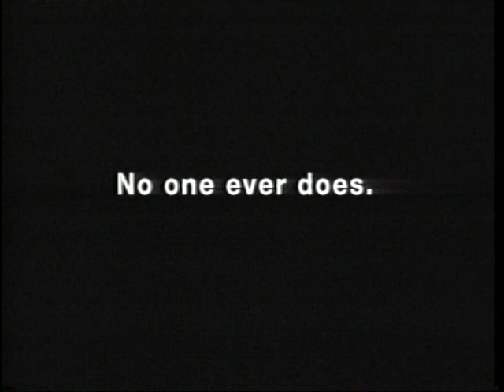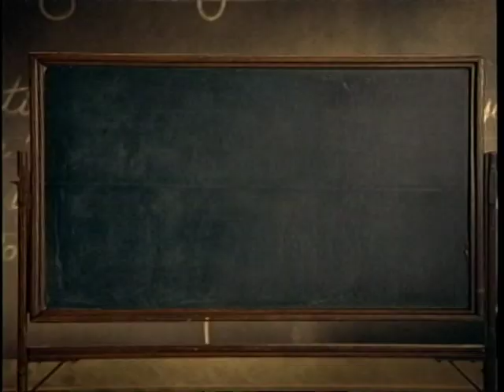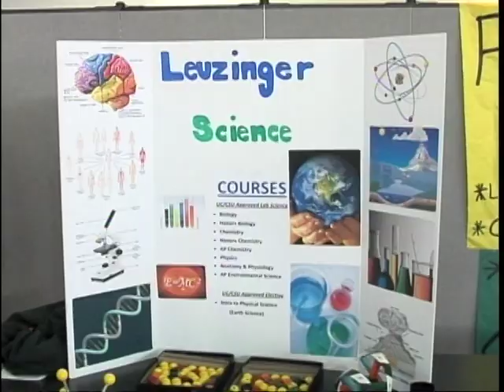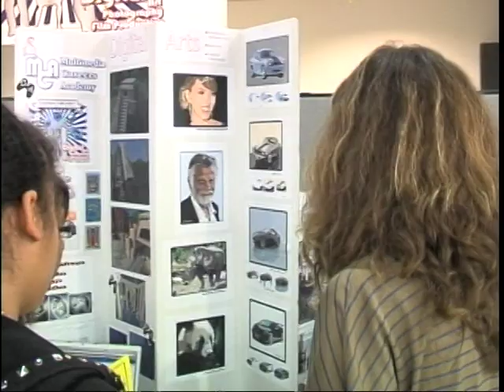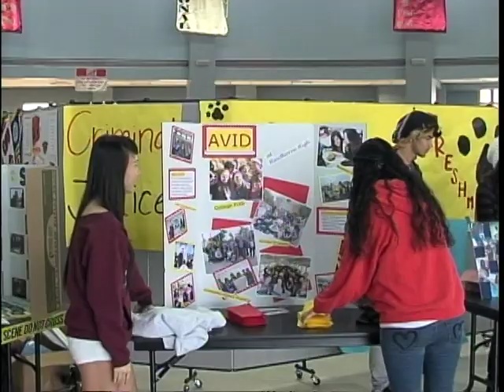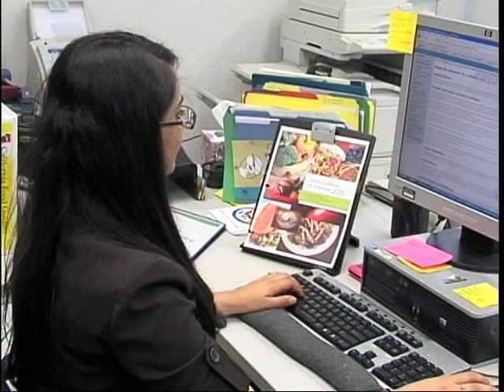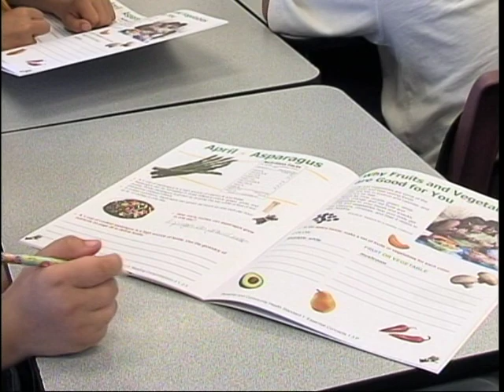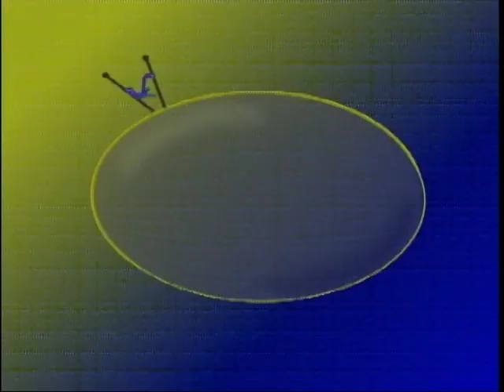Hawthorne City News 4/8/11 2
Hawthorne City News 4/8/11